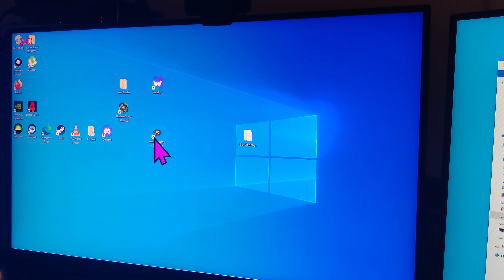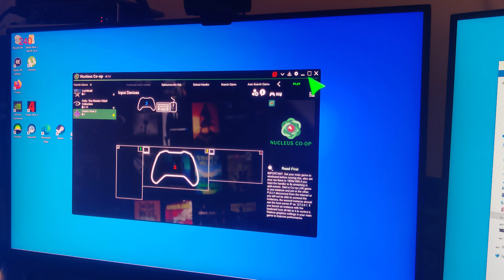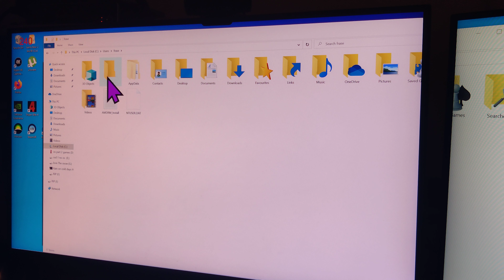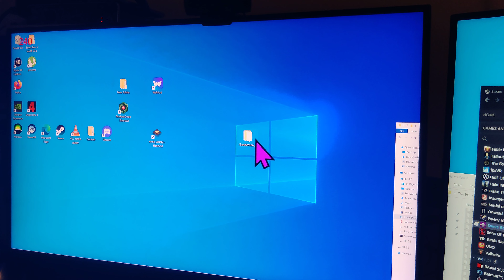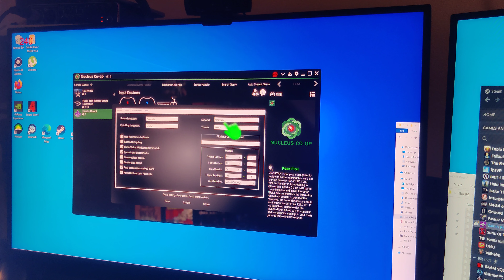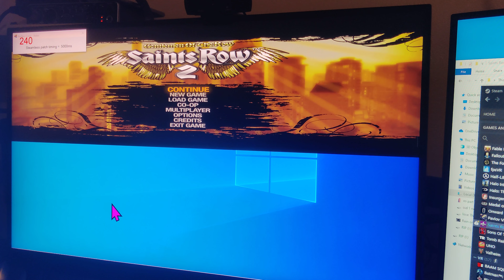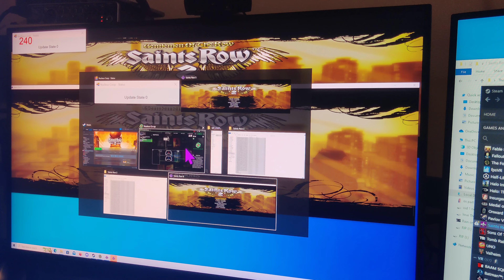how to setup Saints Row 2 Split-Screen with NucleusCoop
in this video will be showing getting saints row 2 slpit screen workling

as always my discord love the Rain On hot summer days#6520
dm me anytime or join my server and ping me if you need help or just looking to make friends
i now take donations through paypal  copy paste link in your browser this is  for my paypal